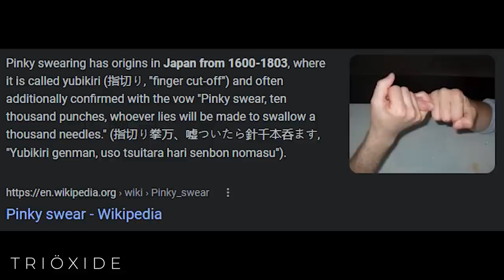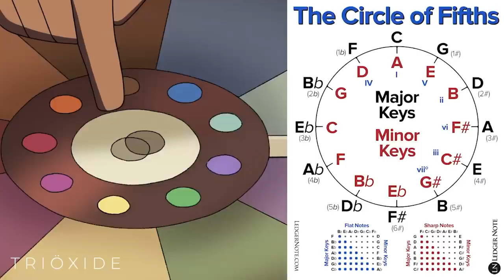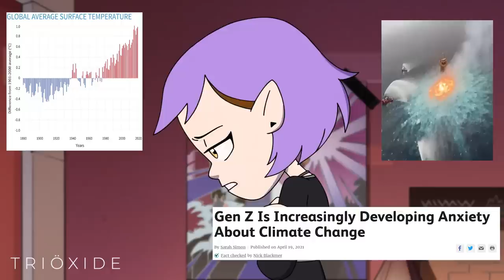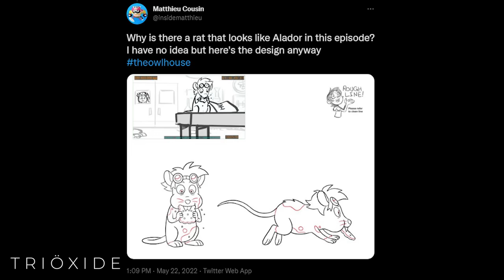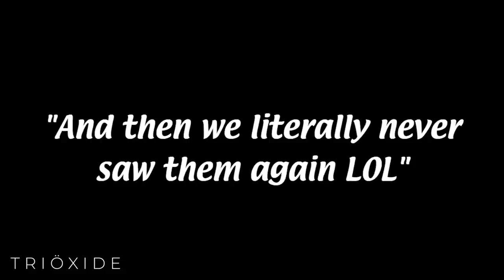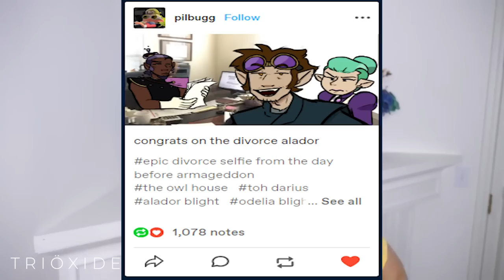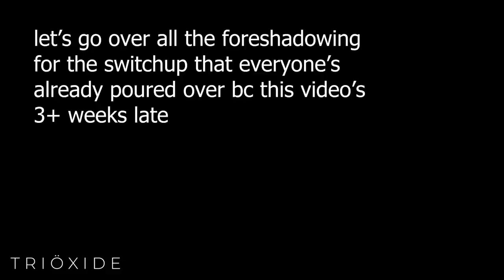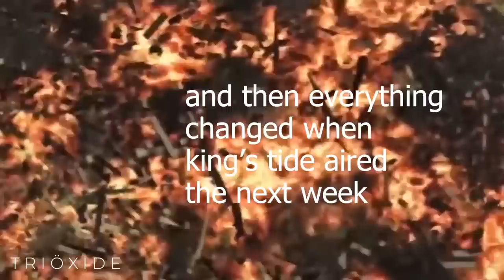The Owl House: LUMITY KISS CANON 🏳‍🌈😤 (Clouds on the Horizons Crack)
ya'll don't mind if i drop almost 14 minutes worth of memes roughly two and a half weeks late right? 🥴

i don't really have much to say for now other than thanks for sticking around and being patient with me and this content. ill try to get the king's tide video out (hopefully) by the end of the month, but we'll see 🤞
Shoutout to the people whose bit suggestions were used:
- caitlyn
- D.Scott (Finn)
- Apyrn
- Cez or something
- Sugarpuff
- specialinterestoclock (Tumblr)
- GalaxyWinterAvian
- Paradoxical
- bunnyskies
- Cez or something
- Here's the submission form for your own suggestions for bits & memes